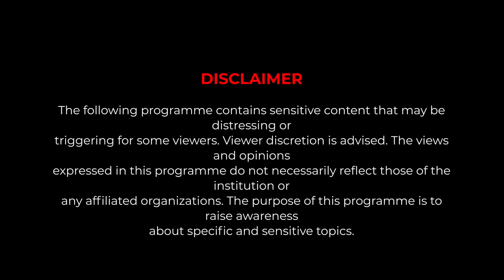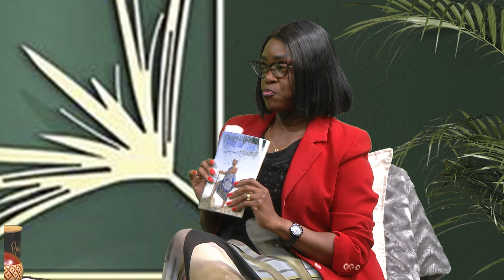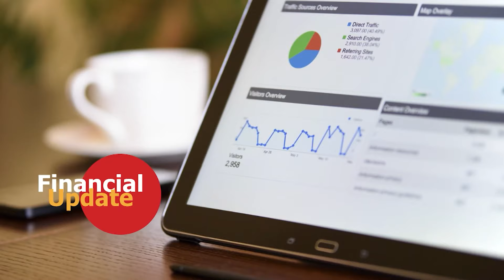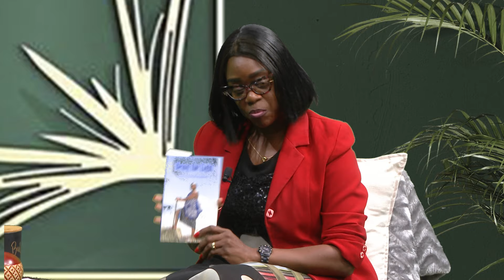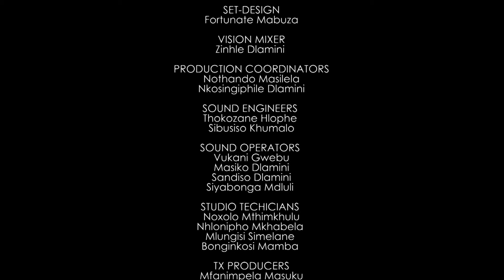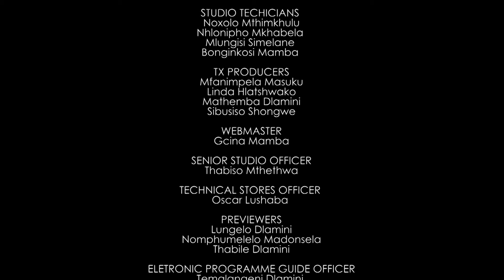A Cuppa with nomcebo || lysdedi 2